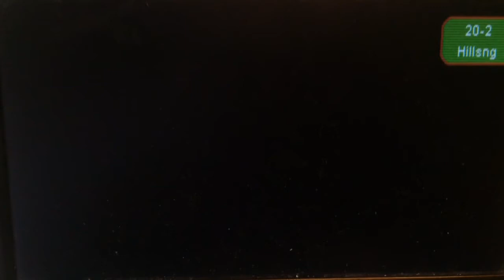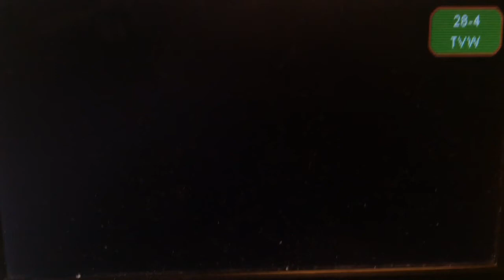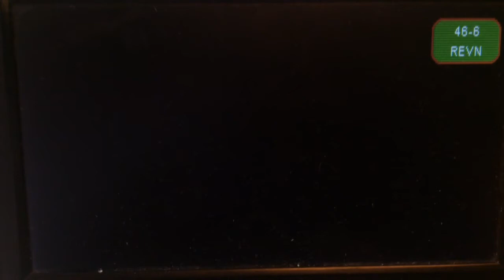Seattle/Tacoma/North Kitsap digital television channels September 17, 2016 10:55am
Taken on Saturday, September 17, 2016 around 10:55am using 2008 RadioShack Accurian 7-inch portable digital TV and 2015 Clear TV indoor antenna in a mobile home in the Port Madison Indian reservation base in Indianola, Washington.
4.1 KOMO-TV (ABC) RF 38 Seattle-Tacoma-Everett
4.2 Comet TV
4.3 Grit TV Network
5.1 KING-TV (NBC) RF 48 Seattle-Tacoma-Everett
5.2 Justice Network
7.1 KIRO-TV (CBS) RF 39 Seattle-Tacoma-Everett
7.2 Get TV Network
7.3 Laff TV Network
9.1 KCTS-TV (PBS) RF 9 Seattle-Tacoma-Everett
9.2 V-me TV (Spanish)
9.3 KCTS Create
11.1 KSTW (The CW) RF 11 Tacoma-Seattle-Everett (skipped)
11.2 Decades TV Network (skipped)
13.1 KCPQ (Fox) RF 22 Tacoma-Seattle-Everett
13.2 This TV Network
13.3 Escape
16.1 KONG (independent) RF 31 Everett-Seattle-Tacoma
20.1 KTBW-TV (TBN) RF 14 Tacoma-Seattle-Everett
20.2 Hillsong Channel
20.3 Smile of a Child/JUCE TV
20.4 TBN Enlace USA (Spanish)
20.5 TBN Salsa
22.1 KZJO (My Network TV) RF 25 Seattle-Tacoma-Everett
22.2 KCPQ Q13 Fox
22.3 Antenna TV
28.1 KBTC-TV (PBS) RF 16 Tacoma-Seattle-Everett
28.2 NHK World (no signal)
28.3 MHz WorldView (no signal)
28.4 TWV (Television Washington) no signal
33.1 KWPX-TV (ION) RF 33 Bellevue-Seattle-Tacoma
33.2 Qubo Channel
33.3 ION Life
33.4 ShopTV
33.5 QVC
33.6 HSN
33.7 Telemundo
44.1 KFFV (Evine Live) RF 44 Seattle-Tacoma-Everett
44.2 Azteca America
44.3 AAT TV (Mandarin Chinese)
44.4 KBS World (Korean)
44.5 Cozi TV
44.6 Me-TV Seattle (KVOS-TV 12.1 Bellingham)
46.1 KUSE-LD (IQRA TV) RF 46 Seattle-Tacoma-Everett (test pattern)
46.2 Peace TV (Urdu) no signal
46.3 Sonlife TV (no signal)
46.4 OnTV4U (infomercials) no signal
46.5 Retro TV (test pattern)
46.6 Rev'n (no signal)
46.7 test pattern
51.1 KUNS-TV (Univision) RF 50 Bellevue-Seattle-Tacoma
51.2 MundoMax
56.1 KWDK (Daystar) RF 42 Tacoma-Seattle-Everett